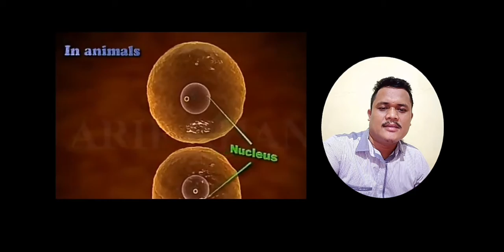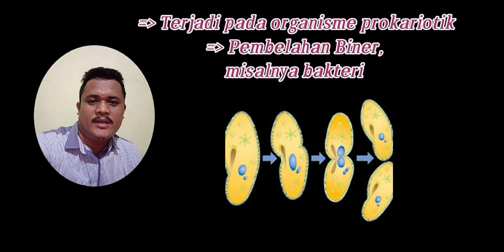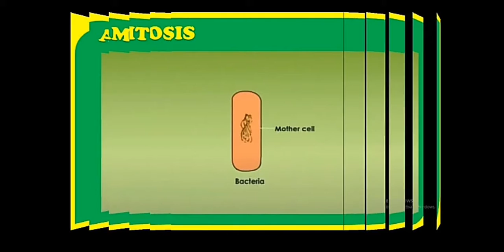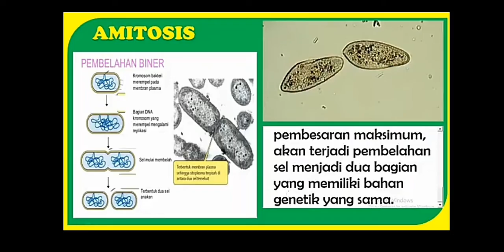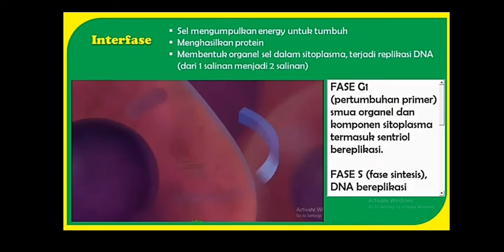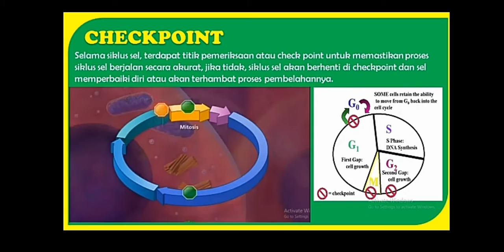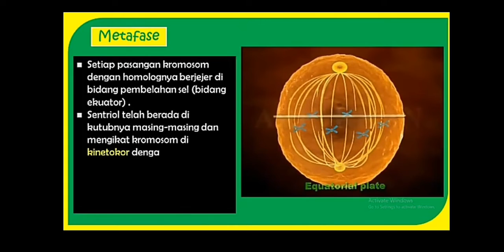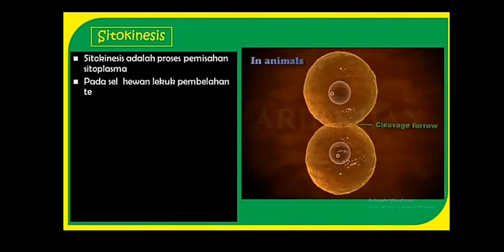Pembelaan Sel (Mitosis)